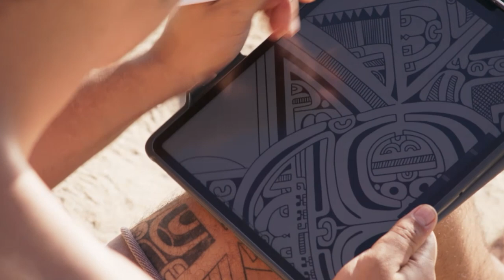HERETU TETAHIOTUPA AND MARQUESAN TATTOES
Interview de Heretu Tetahiotupa sur la plage où il vit à Nuku Hiva (îles Marquises).
La même plage où vivait Hermann Melville en 1842.